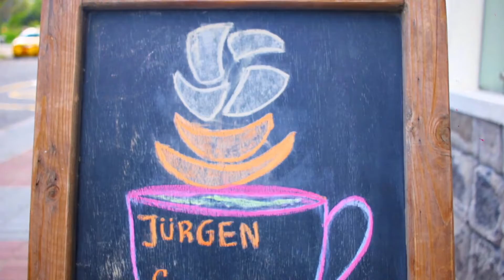JURGUEN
Con un experto español ya viviendo en nuestro país, con sucursales de una panadería excelente nos tenido y de gusta